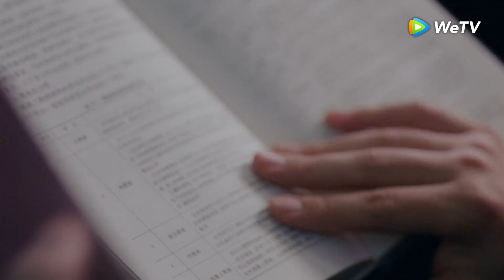Clip | กู้ชวนช่วยเสี่ยวหนิง | กระตุกรัก หัวใจไฟช็อต (Miss Crow with Mr.Lizard) | EP.3พากย์ไทย | WeTV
นักแสดง: เหรินเจียหลุน  ซิงเฟย หลิวรุ่ยหลิน จ้าวอี้ฮวาน เก๋อซือหมิ่น จวิ้นเซิง
กู้ชวนประสบอุบัติเหตุทางรถยนตร์ในปีที่กำลังจะเรียนจบมหาวิทยาลัย จึงทำให้หัวใจได้รับบาดเจ็บอย่างรุนแรง โชคยังดีที่ทีมกู้ภัยช่วยไว้ทัน จึงทำให้รอดมาได้ ทว่าก็ไม่สามารถทำกิจกรรมต่าง ๆ ได้เหมือนคนทั่ว ๆ ไป ไม่สามารถออกกำลังกายหนัก ๆ หรือ มีอารมณ์ที่แปรปรวนได้ จึงทำให้เขาเปลี่ยนจากคนที่เคยสดใส ร่าเริง ค่อย ๆ หมดพลังและความมั่นใจในตนเอง 10 ปีผ่านไป เขาได้พบกับเจียงเสี่ยวหนิง สาวน้อยที่สูญเสียพ่อแม่ตั้งแต่เด็ก ผ่านเรื่องราวร้อนหนาวมาอย่างโชกโชน แต่เธอก็สู้และร่าเริง มองโลกในแง่ดี พวเขาทั้งสองกลายมาเป็นเจ้านายกับลูกน้องกัน จุดเริ่มต้นเรื่องราวระหว่างพวกเขาจึงได้เริ่มต้นขึ้น